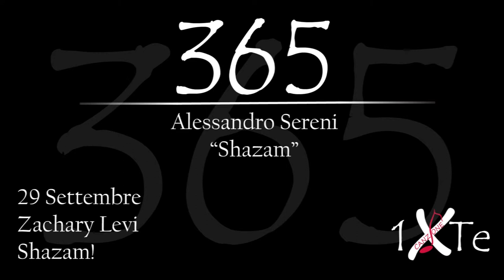Shazam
29 settembre 1980, nascce a Lake Charles Zachary Levi Pugh (Lake Charles, 29 settembre 1980) è un attore, cantante e doppiatore statunitense.
Interpreta il ruolo di protagonista nel film "Shazam!"
Credits